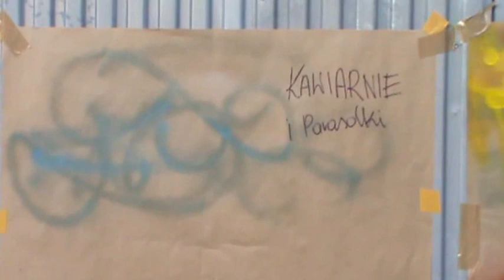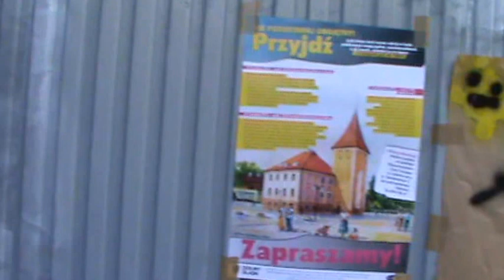NaszLubin.pl - HAPPENING i niech "NAMALUJE SOBIE MIASTO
Każdy, kto chciał spróbować i pokazać swój talent, przybył na HAPPENING i niech "NAMALUJE SOBIE MIASTO", w piątek 11 października o godz. 16.oo na lubińskim rynku. Dzieci malowały na ogromnych arkuszach papieru, każdy wytwór artystycznej wizji będzie do obejrzenia przez następny tydzień na płocie okalającym rynek lubiński